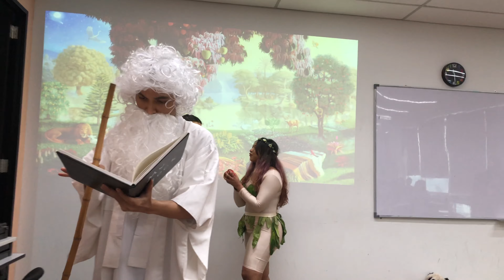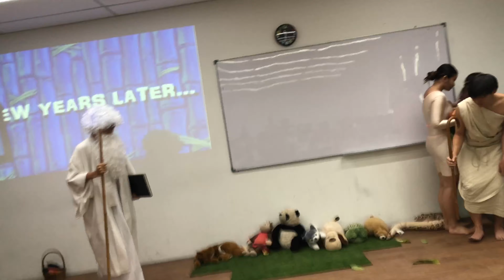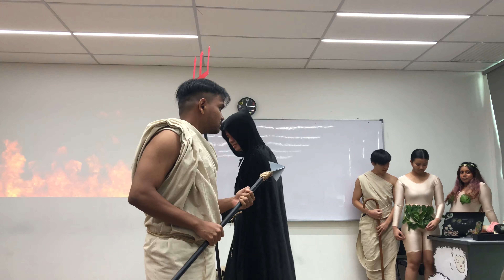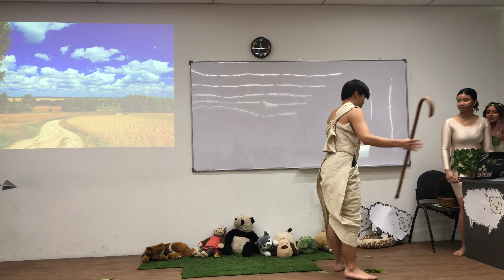The Story of Cain & Abel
Sent out into the world, Adam and Eve give birth to two sons, Cain and Abel. Cain, a farmer, offers God a portion of his crops one day as a sacrifice, only to learn that God is more pleased when Abel, a herdsman, presents God with the fattest portion of his flocks. Enraged, Cain kills his brother

Casts:
Hariz Iskandar as God
Zoe Lee as Adam
Nasya Ann as Eve
Hurmen as Cain
Luqman Ahmad As Abel
Won Irsen as Satan/Serpent